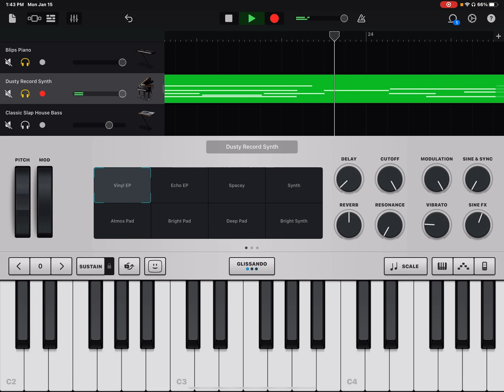This is what autumn feels like JVKE synth cover